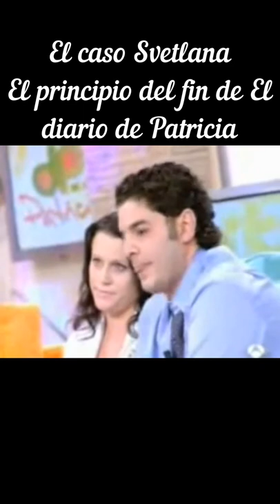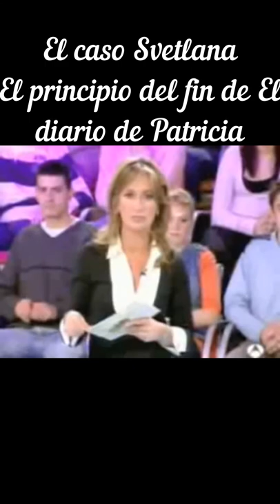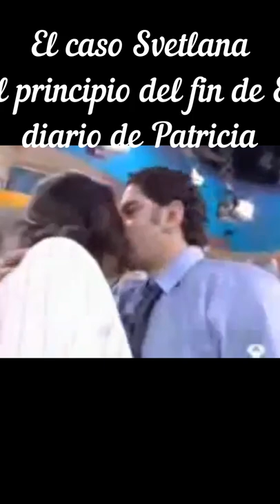El caso Svetlana. El principio del fin de El diario de Patricia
Svetlana fue al programa pensando que recibiría un mensaje de su familia en Rusia. Lo que no podía imaginar es que allí estaría su maltratador. Ni que ese día sería su sentencia de muerte a manos de él. Terrible.